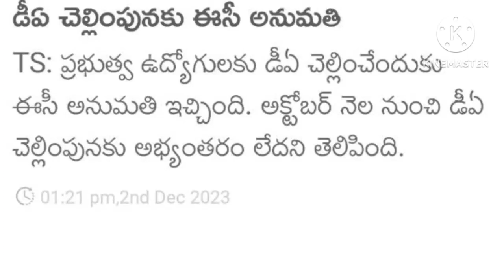ఉద్యోగులకు DA ఇచ్చేందుకు గ్రీన్ సిగ్నల్